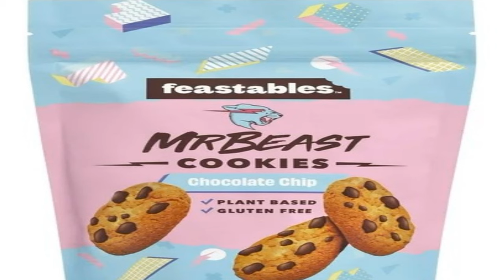Pokimane Scams Millions Of Dollar`s Over Bloody Cookies!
I will present facts, however i am  NOT going to swear, even though this rages me, with the amount of blatant rip off you tubers and greedy people in this world.

Member up be an official Z GAMER Today!